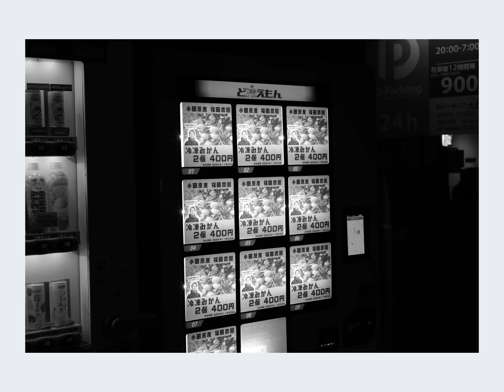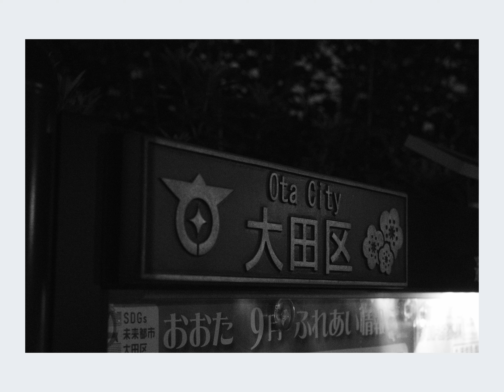POV Photography in Japan | Tokyo 東京都大田区 01 | September 2024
POV  Photography

東京都大田区
Ota Ward, Tokyo

一般道を走行しましたが深夜で本当に良かったと思います。
交通量が多い時間帯に足を運んでいたら
道が複雑すぎてパニックになっていたと思います。

それにしても本当に車が走っていない時間帯はないんですね。

【Camera】
FUJIFILM X-Pro3
Voigtlander

【BGM】
zukisuzuki BGM